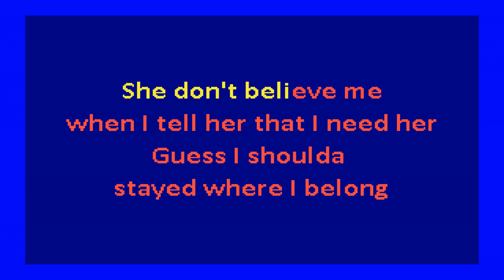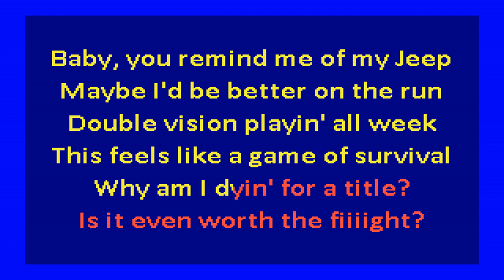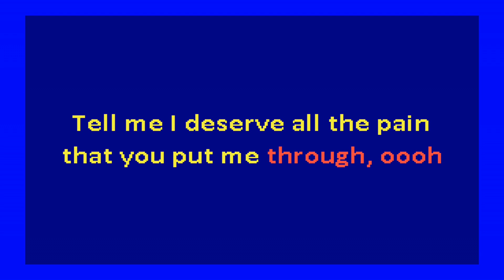SiR - John Redcorn (karaoke)